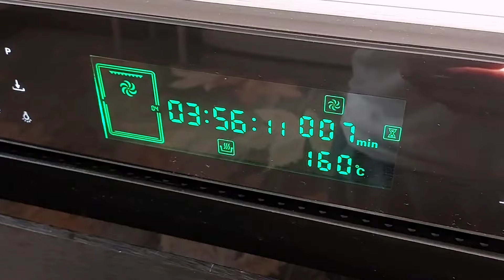This cookie is made without eggs 🤔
These cookies are made without eggs
You can store it outside the refrigerator for up to one month

First, mix powdered sugar and oil for 5 minutes
Then add cardamom powder and vanilla
Add the flour in several stages
The use of cocoa powder and saffron is optional
Bake in the oven at 160 degrees for 7 to 9 minutes

you have a kind heart ❤️